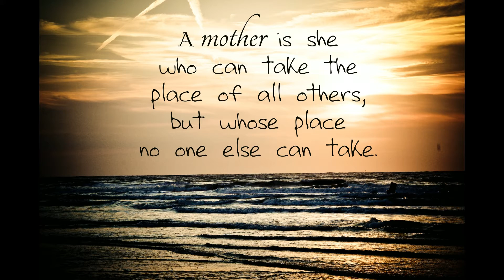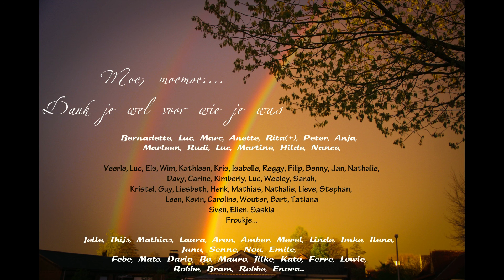Moe...Moemoe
Funeral mother in law